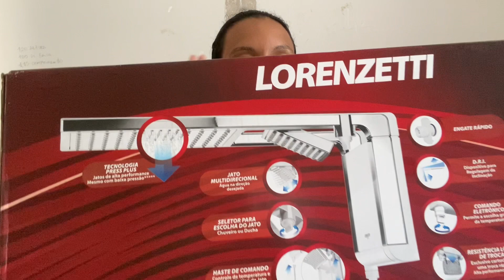Comprinhas da Amazon para a casa nova | Beeem Pinterest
Oi, gente! Tudo bem? No vídeo de hoje estou compartilhando com vocês as minhas comprinhas da Amazon para a casa nova. Espero que gostem! Os links de todos os produtos estão abaixo:

Suporte para filtro:

Porta frios:

Bandeja de bambu:

Garrafa térmica:

Pote para condimentos:

Potes herméticos:

Lata de café:

Lata de biscoito:

Lata de açúcar:

Garrafinha Buba:

Oi, eu sou a Priscilla!
Aqui no meu canal eu compartilho com vocês a respeito das minhas gestações, meus abortos, o diagnóstico da trombofilia, aumento das células NK (Natural Killer) e deficiência de progesterona e sobre a gestação do meu bebê arco-íris, a Giovanna! Ah, e claro, tudo que está acontecendo na minha vida depois do nascimento dela!
Vai ter vídeo de comprinhas, decoração, vlogs, resenha de produtos, faxina e organização da casa, maternidade, enfim.. Vida de dona de casa, esposa e mãe e muito mais.
Sabia que eu também sou veterinária? Vou falar um pouco com vocês sobre meu trabalho na dermatologia veterinária e sobre cuidados com os animais de estimação, principalmente cães e gatos.